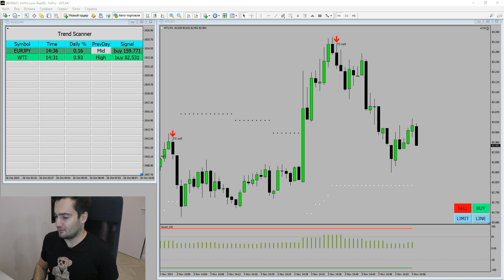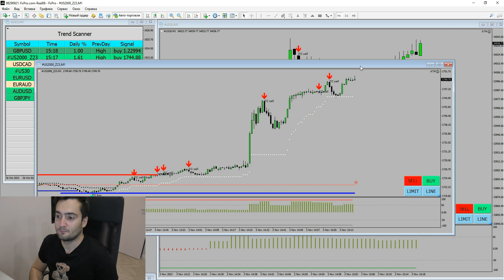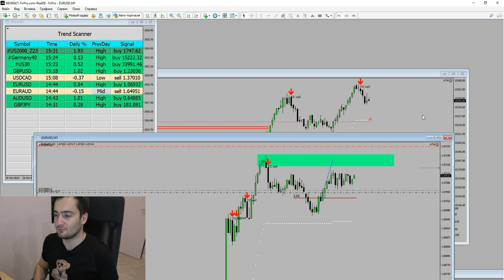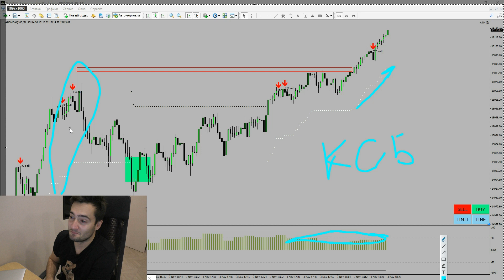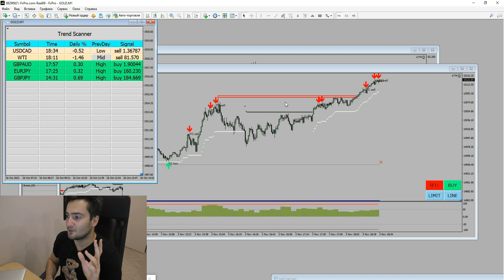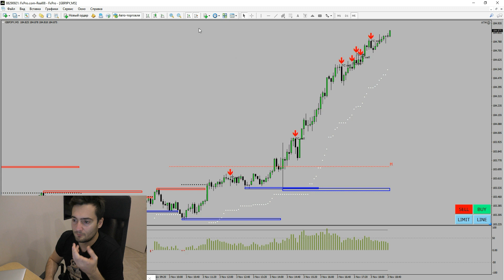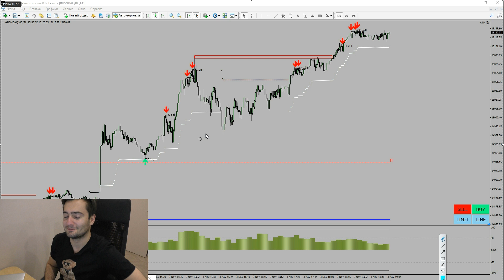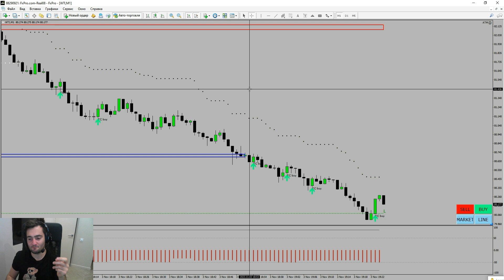Чтобы трейдинг перестал разочаровывать вас посмотрите это видео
00:00 как работает внутридневной трейдер
07:30 онлайн торговля, поиск сигналов
14:07 самые важные знание для трейдера, разбираем десятки примеров